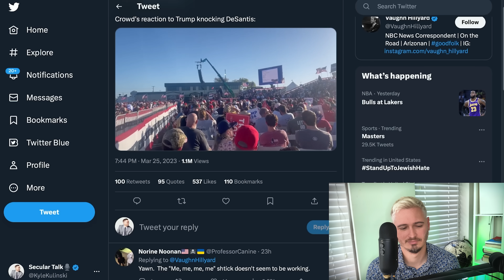Kyle REACTS To Trump's Wacky Waco Rally | The Kyle Kulinski Show